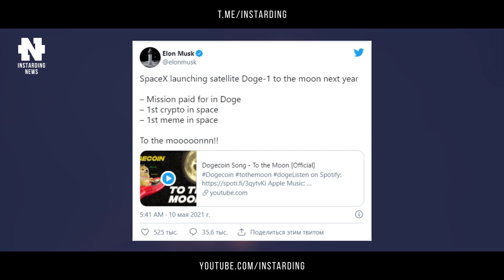DOGECOIN ПОКОРЯЕТ НОВЫЕ ГОРИЗОНТЫ. ИЛОН МАСК ДЕЛАЕТ СТАВКУ НА DOGE-1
👇 Отзывы из закрытого канала!

00:00 - Коротко о главном
00:27 - Dogecoin покоряет новые горизонты
01:48 - Грузовики без водителя набирают обороты
03:22 - Первый автономный робо-дворник
04:55 - Футуристичный электрический концепт MG Cyberster
06:24 - Подпишись на канал